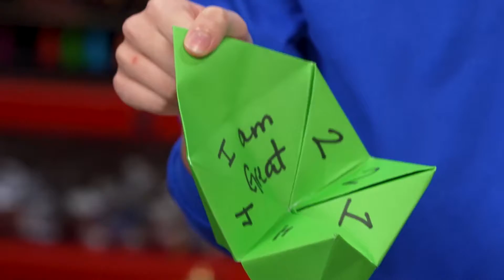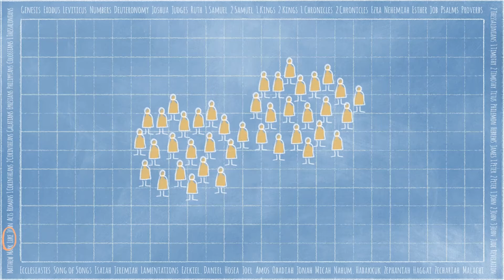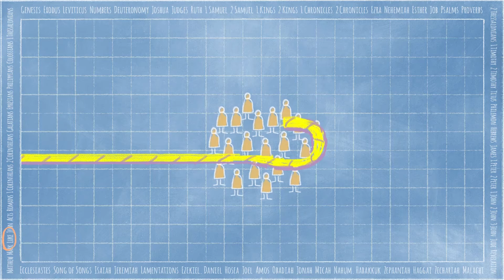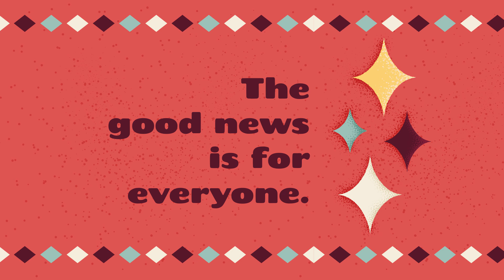Kids Town Online | Episode 109 | 12-25-2022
Text your giving amount to 84321